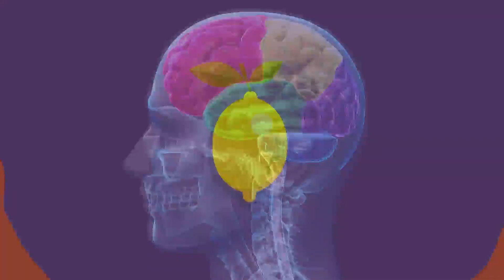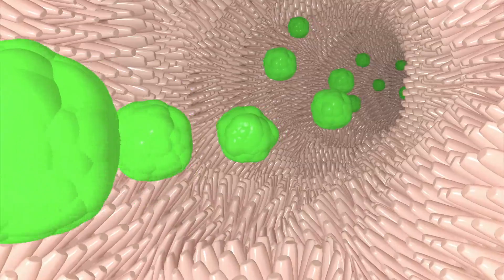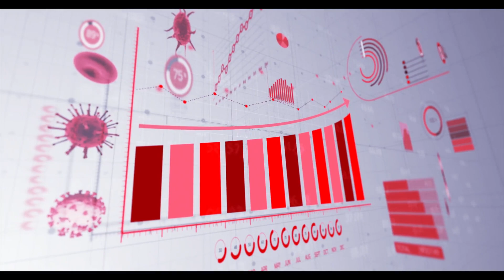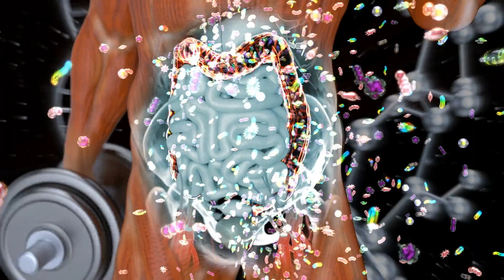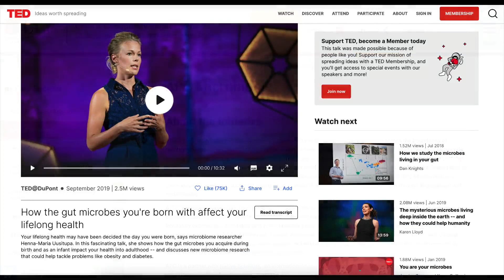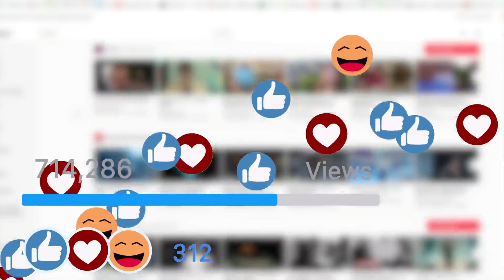Does Gut Bacteria Make You Crazy? Microbiome: Raw Vegan Diet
This latest 5-Min Raw health video explores how gut bacteria impacts the mind. We examine how eating a raw vegan diet can improve the intestinal microbiome. Do the wrong kinds of gut microbes within the digestive system drive poor food choices and unhealthy cravings? We talk about the vagus nerve and this important link between the stomach and the brain. This physical and bio-chemical connection is vital to healthy human biological function, especially when talking about the immune system. New Research | A healthy gut bacteria diet is best.

Also listed here are key resource links with more detailed information, studies, and research on the connection between the mind the intestines:

A diverse group of researchers is working to turn new discoveries about the trillions of microbes in the body into treatments for a range of diseases:

Share this YouTube video on social media and tell us about your own experiences with raw foods. We always enjoy hearing from you.

About 5-Min Raw:
Our simple goal here is to inspire you to learn more about a healthy raw vegan lifestyle. Unique raw food recipes that embrace fresh organic uncooked and unprocessed fruits, vegetables, nuts, and seeds is what we get most excited about. We upload new and interesting videos each week that include quick and easy recipes, tips, tricks, living food meal plans, and creative ideas on the best ways to improve your long-term health based upon what you eat.